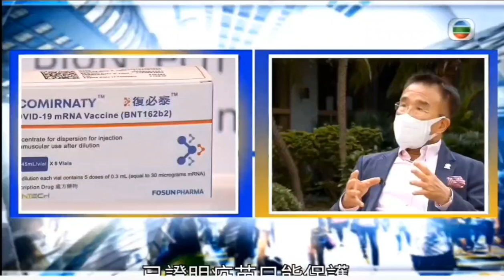Mass testing and Covid Guidelines in Hong Kong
Part 1: 1-on-1 Interview with Dr. Sarah Borwein, trained in infectious disease epidemiology at London School of Hygiene and Tropical Health on her views on mass testing and what's important when it comes to fighting Covid 19.
Part 2: Interview with Michael Tien, NPC Deputy to Hong Kong on his views of mass testing and the dynamic Covid zero policy in Hong Kong.